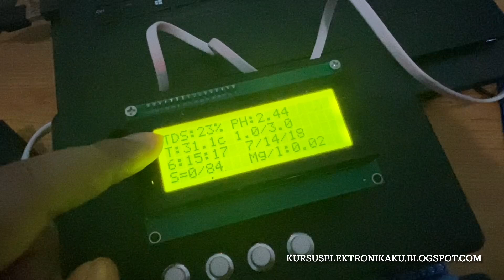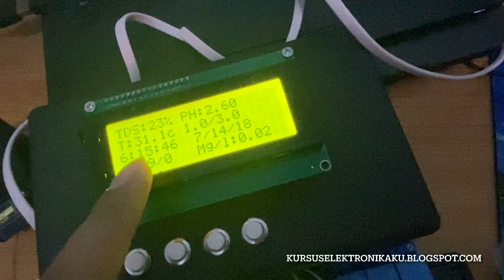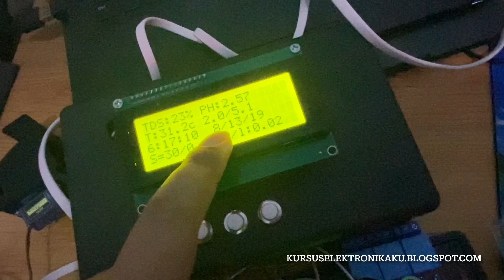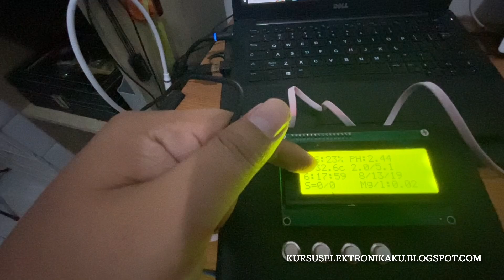Pakan ikan dan Monitor Air Kolam via Telegram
ingin pesan alat? kunjungi link blog : kursuselektronikaku.blogspot.com